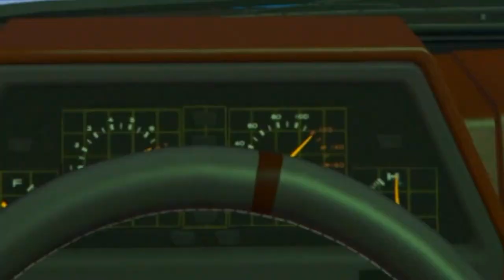VAPID GB200 REVIEW CUSTOMTIZATION GTA 5 ONLINE DLC SUPER SPORT SERIES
Number Count#13,024